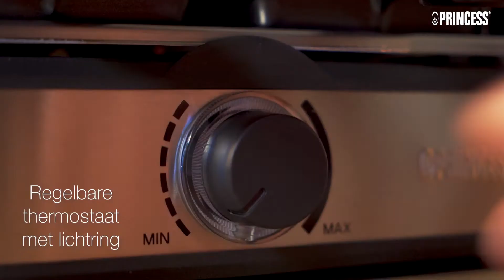Princess 162645 Raclette 8 Grill Deluxe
Deze Princess 162645 Raclette 8 Grill Deluxe geschikt voor 8 personen is voorzien van een thermostaat waarmee je de temperatuur eenvoudig kan instellen. De omkeerbare grillplaat, met vlakke en geribbelde zijde, is voorzien van een antiaanbaklaag. Dit zorgt voor een gemakkelijke reiniging na gebruik. Deze 4 in 1 raclette is multifunctioneel dankzij de omkeerbare platen. Je kunt daarom ervoor kiezen om te racletten en grillen of gourmetten tegelijk!

Bakken met vele mogelijkheden
Met de Princess Raclette 8 Grill Deluxe verveel jij je niet. Je kunt namelijk elke keer ervoor kiezen om de raclette op een andere manier te gebruiken. De aluminium bakplaat keer je in een handomdraai om. Op deze manier kun je kiezen om te grillen of gourmetten en maak je altijd op een andere manier jouw lekkerste gerechtjes klaar.

Praktisch ontwerp voor gebruik
Deze raclette, grill en gourmet in één heeft een stijlvolle roestvrijstalen behuizing. Hierdoor past dit item in ieder interieur. De antislipvoeten zorgen ervoor dat hij stevig blijft staan tijdens het bakken. Daarnaast zet je hem makkelijk op de gewenste plek op tafel door de lange snoer van 2 meter. De temperatuur stel je eenvoudig in met de thermostaat. De plaat warmt snel op dankzij het vermogen van 1400 W. Met de “cool touch” handvatten van de pannetjes hoef jij je geen zorgen te maken dat je hand verbrand. De handvatten blijven namelijk koel, waardoor je tijdens het bakken lekker je gang kunt gaan!

Samen met 8 personen genieten
Deze Princess Raclette 8 Grill Deluxe maakt het mogelijk om met meerdere personen samen te genieten. Met een bakoppervlak van in totaal 42x21 cm is er genoeg ruimte om er voor iedereen iets op te leggen. Daarnaast heeft deze raclette 8 pannetjes en spatels waardoor je zelfs met 8 personen altijd nog beschikt over een eigen pannetje. Wil je jouw pannetje even niet gebruiken? Parkeer je pannetje dan letterlijk in het parkeerdek, om onhandige situaties te voorkomen.

Gemakkelijk te reinigen
De omkeerbare aluminium bakplaat kun je eenvoudig verwijderen voor het reinigen. Door de antiaanbaklaag blijven er geen restjes aanbakken. Hierdoor is de bakplaat eenvoudig schoon te maken met een afwasborstel, vochtige doek en sop. Dankzij de RVS behuizing van deze raclette is ook de buitenkant gemakkelijk zuiver te krijgen.

Wat vind je in de doos:
Princess Raclette 8 Grill Deluxe, 8 raclette pannetjes, 8 spatels & handleiding

Redenen om voor de Princess Raclette Steen en Grill Deluxe te kiezen:

- Eindeloze mogelijkheden door de omkeerbare bakplaat met een vlakke en geribbelde kant
- Met een geïntegreerde thermostaat voor een optimale temperatuur
- Geniet samen met 8 personen dankzij het ruime bakoppervlak van in totaal 21x42 cm
- Eenvoudig schoon te maken door de RVS behuizing en antiaanbaklaag
Stijlvolle RVS behuizing passend bij ieder interieur